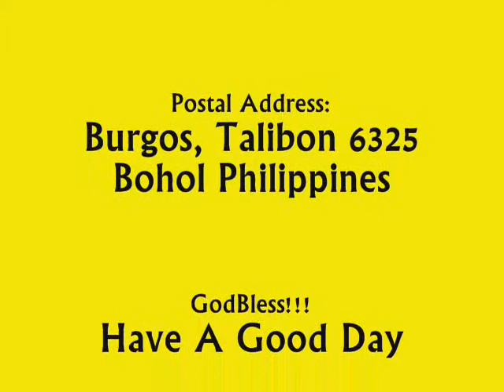Sweet Corn and Pork Bones